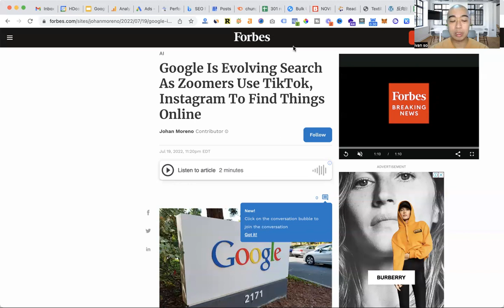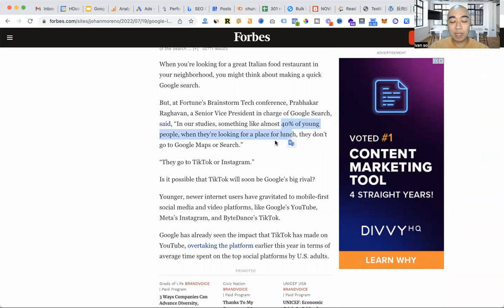TikTok / IG 坐大，40% 後生仔女唔再用Google作為門戶網站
事情是發生在 Fortunes 辦了一個 Tech Conference，其中有個部分 Google 介紹了他們的產品以及對未來 AI 的看法

Google SVP 說：

”在美國現今世代 GenZ 在他們網上搜尋的時候有四成不以 Google search 作爲門戶網站“

最大的問題并不是“不用 Google Search”，而更甚的問題是……

00:00 GenZ 不用 Google 搜尋
02:18 Instagram 地圖
03:45 IG 采取 TikTok 化
04:49 Amazon 搜尋案例
06:03 Google 應對短視頻措施
07:21 Google 確實涉獵廣泛

大家好，我是Ivan。今天跟大家講一則跟Google search有關的新聞，上星期也跟幾位同行直播討論過，可是直播時間比較長，我想抽取其中精華在這裏跟大家分享。
Fortunes辦了一個tag conference，其中有個部分Google介紹了他們的產品，以及對未來AI的看法，他們的高級VP說Google在美國現今世代GenZ，即18-24歲的年輕族群中，有四成不以Google search作爲門戶網站。所謂門戶網站，就是很久以前我們在Yahoo查找，後再才發展到用Google搜尋，門戶網站是會帶來巨大流量的地方。
目前在美國，有四成年輕人用Tiktok或IG搜尋。除了search，還有一個關鍵語叫discover，就是不需要主動搜尋，該工具或平台的演算法就會自動顯示資料。當然Google也有discover，但這則新聞裏説有四成年輕人不再用Google去搜尋了。不只是Google search，連很强的Google Map也是。Instagram會先在美國出一個新功能Instagram map，平時如果你想找推介會去Google search，但最可信是朋友的推介，如果在IG map看到附近有個餐廳，有朋友去過，然後又讚又發照片，那你也會想試試，或者有心儀的人常常去某店，你想去碰碰他/她。就是多了很多這種有聯繫性的事情會發生。以前曾經有four square 以map為基礎的社交媒體，但是火不起來。現在反而這種巨型社交媒體平台，涉觸地圖形式，再加上各種位置元素。
可以說Google現在腹背受敵，門戶網站被Tiktok取走了部分市佔率，IG也取走部分市占率，Youtube出了短視頻抗衡Tiktok。所以很多工具或社交媒體平台，無論Meta FB或IG都越趨Tiktok化，他們自己也表明了戰略部署上就是要參照Tiktok。
IG更大刀闊斧地將很多視頻格式整合，變成主要用短視頻形式，他們稱爲views，會多派自然流量。所以如果你做IG，想多獲得自然流量並多接觸用戶，用views就有這個優勢，而且短視頻有個好處，一分鐘的視頻你不用想太多話。不過對話多的人可能反而困難，要把話濃縮到一分鐘，而且不能把別人悶到馬上跳走。
除了上面提到門戶網站Google search和discover被IG拿走了四成的GenZ，在美國55%的用戶會在Amazon搜尋，因爲找到可以馬上買，而在Google會搜尋出一堆網站，不能馬上買，甚至那堆網站裏有Amazon的連接，最終還是要去Amazon買。因此，對美國用戶來講，Amazon是最大的電商，雖然Google放了很多Amazon的產品和連接作招徠，以圖用戶在Google search逗留的時間長些，但正因爲最多用戶想去的就是Amazon，既然經常點連接去Amazon，何不直接去Amazon找呢？所以這其實是雙刃劍。
Google說爲了應對Tiktok和IG，會在Google search結果顯示Tiktok和IG的網站視頻。然而，這就讓我覺得他們在重蹈覆徹了，雖然會滿足了用戶的搜尋意圖，但可能又幫Tiktok和IG做了推廣，增加了視頻觀看量，如果用戶體驗比Youtube好，可能會導致用戶流失。如果不顯示，會覺得Google search什麽都搜不出。所以現在有些兩難。
此外，Google map會加緊做一些沉浸式地圖功能，使之更立體，或加些AR功能，在地圖層面產生一些互動。
看到Google好像在各範疇都被不同公司試圖搶灘，反映出Google確實涉獵廣泛，所以才有那麼多競爭對手，側顯了它本身就是一個龐然大物。之前Youtube的短視頻可能殺傷力還沒那麼大，但搜尋和地圖都是Google的核心產品，就真的有如臨大敵的感覺了。可幸此現象暫時還是18-24歲的年輕人族群，不過以後會不會發展到全球，也不是不可能發生的。Google儘管現在嘗試很多手段抗衡，以前也做過社交媒體Google+，但最後失敗，依我看Google做社交平台方面較弱，看看後續Google還可以做什麽去抗衡了。
你有什麽見解，請在comment告訴我。我們下次再見。